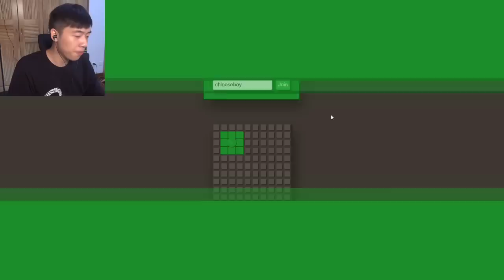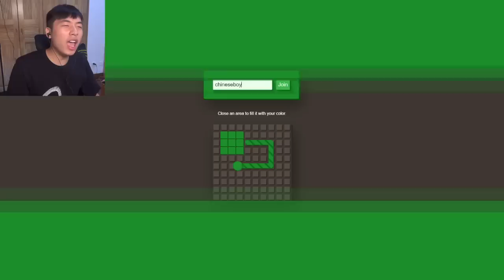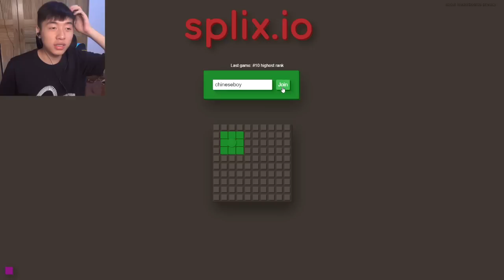Splix io丨我是一个可以把自己玩死的智障！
link:Splix io